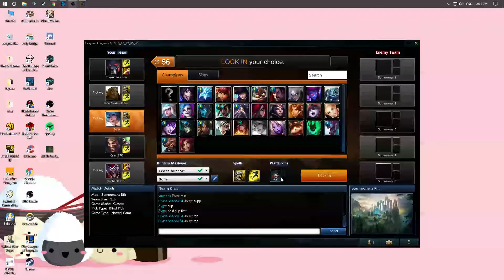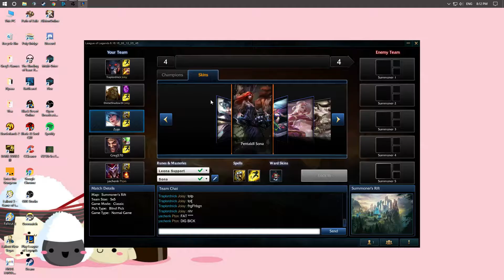Draven & Sona Normal